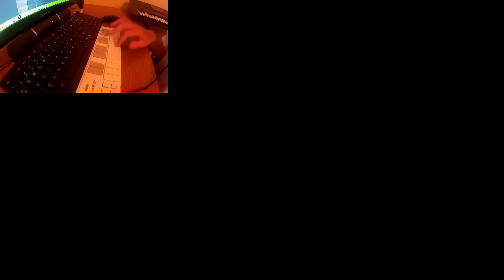Nanokey2 House music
I just wanted to mess around with my new Korg nanokey2! Be sure to check out my bandcamp I spent about an hour making this because I had nothing better to do xD